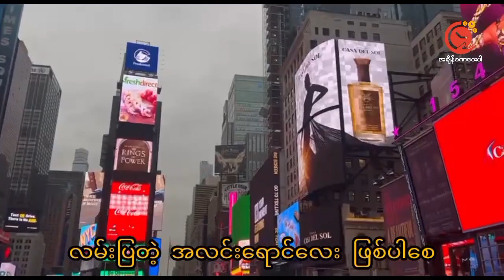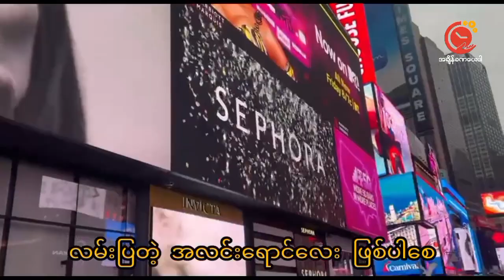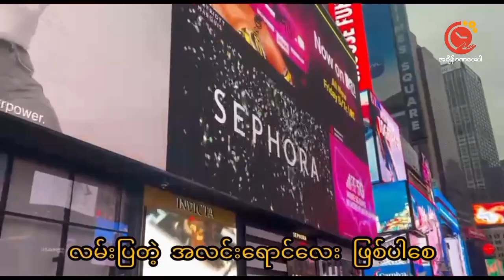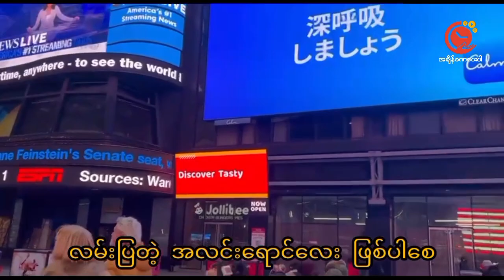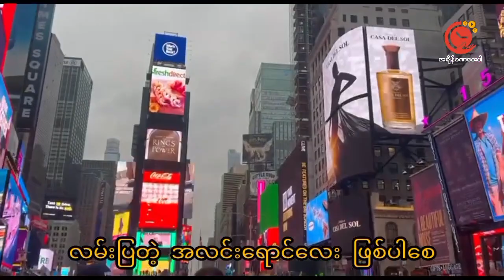လမ်းပြတဲ့ အလင်းရောင်လေး ဖြစ်ပါစေ